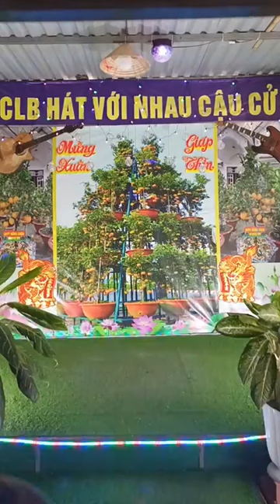27/6/2024.:Màu Xanh Kỷ Niệm_TB..Cẩm Thu